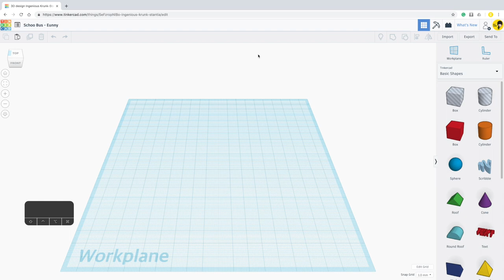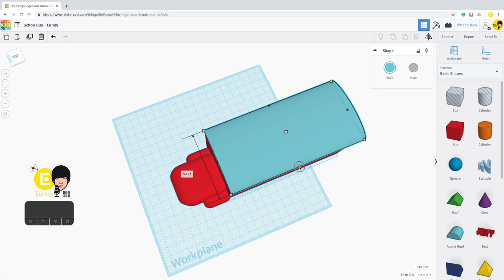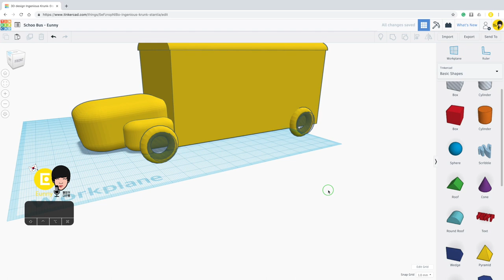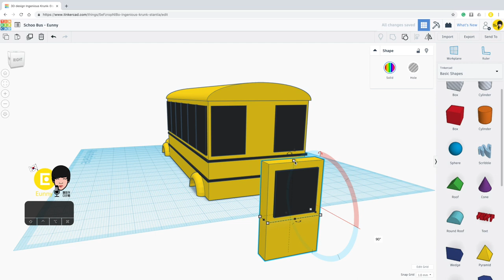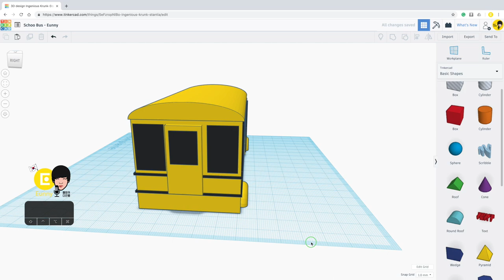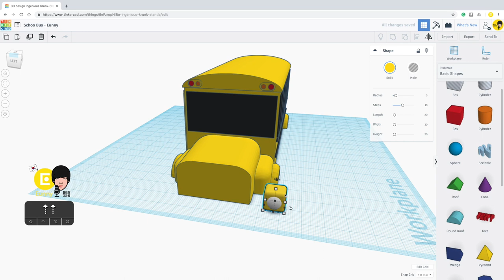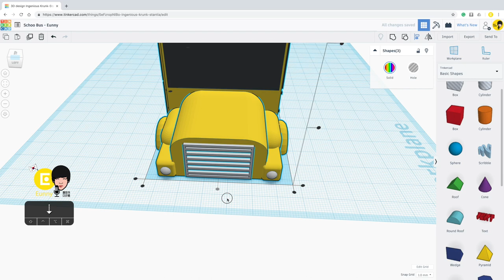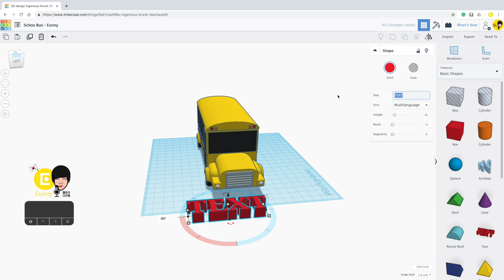44) School Bus with Tinkercad x Car | 3D modeling How to